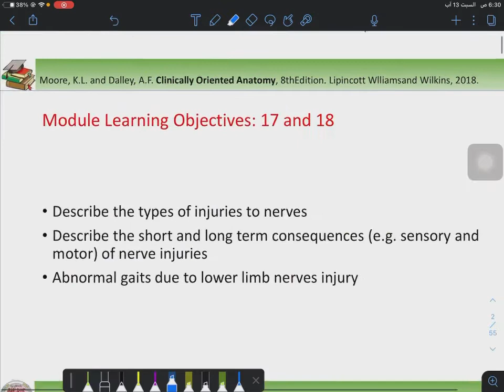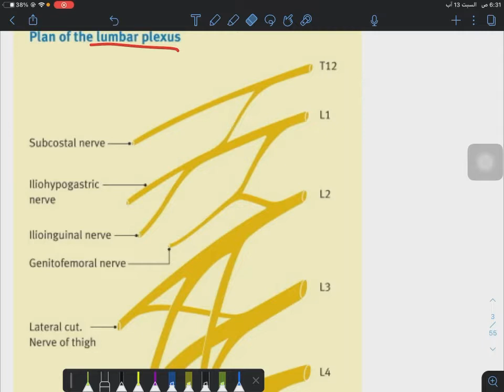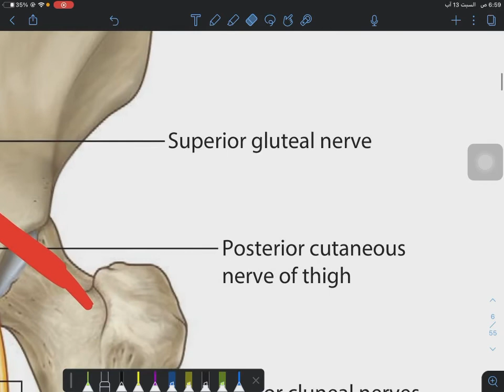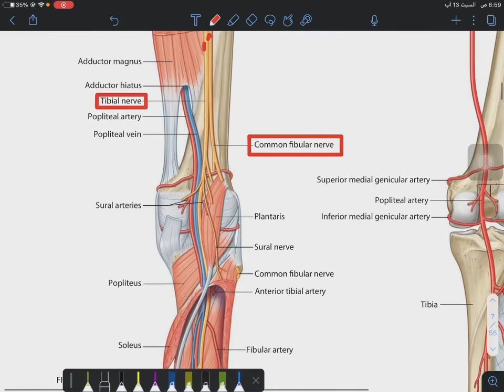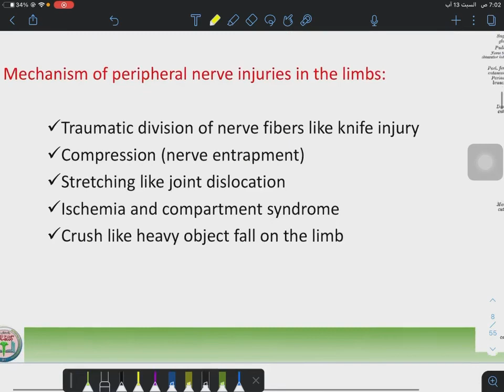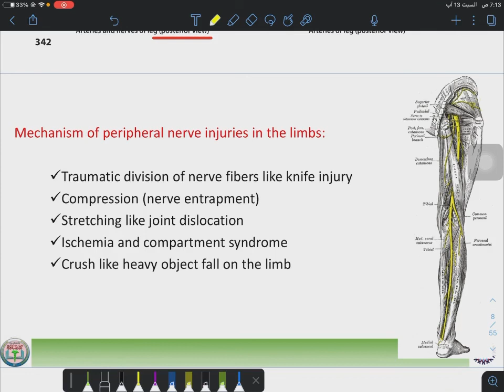MSK || Session 12 Lecture 2 ( Lumber and sacral plexus) || Part 1